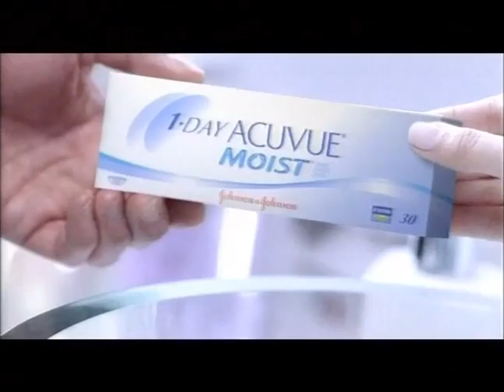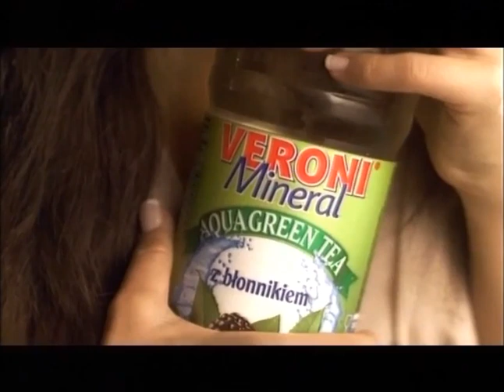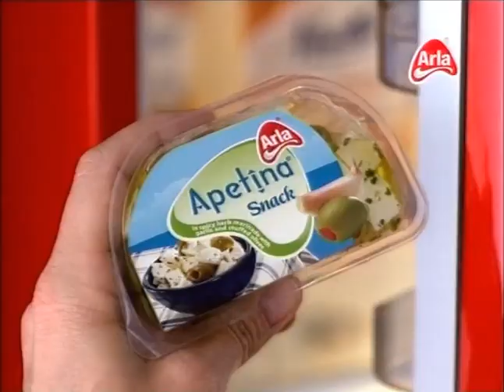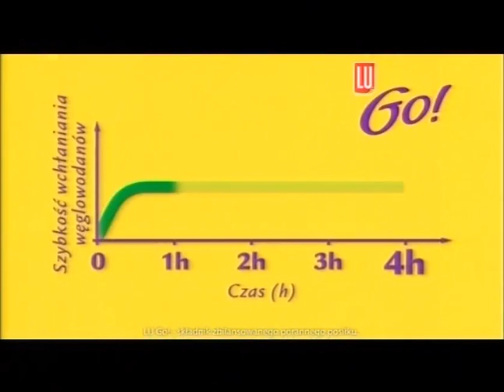TVN - 2 bloki reklamowe i zapowiedzi - 25.05.2008